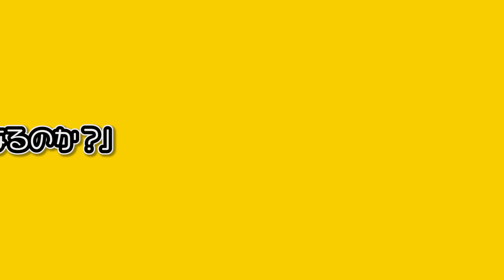【アニメ】無響室に閉じ込められるとどうなるのか？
パンダがソシャゲに集中したいと言って無響室に入っていったぞ。
とんでもない場所だという噂は聞いてるが…